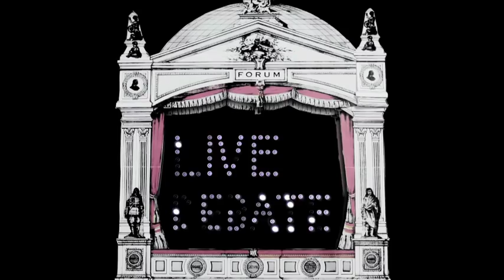Richard Cork: Works of art should be purchased to be cherished, not for profit - IQ2 debates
Richard Cork argues against the motion "The art market is the best judge of good art" at this IQ2 debate at Saatchi Gallery on 7th October 2011.

Event info:

Picasso's Nude, Green Leaves and Bust became the world's most expensive painting last year when it sold for £65 million. A stupendous price, but one that reflects Picasso's status as one of the giants -- if not the overriding genius -- of 20th-century art. But do the high prices fetched at auction always indicate artistic merit? Aren't they often the result of a fraught bidding war between two super-rich collectors? Doesn't the $25 million stumped up for Jeff Koons' giant balloon model say more about the power of hype than the merit of the work itself? What's more, the market itself can easily be rigged. When Damien Hirst's diamond encrusted skull was purportedly sold for £50 million in 2007, rumour had it that Hirst himself was part of the consortium that bought it in order to drum up publicity and raise the market value of his other work.

So does the art market tell us only about fads and fashion and the egos of multimillionaires? Or should we overlook the hype and remember that in the long run the market rights itself and reflects the consensus on what great art really is? Come to the debate and hear the International Director at Christie's and top critics and experts thrash out the arguments.